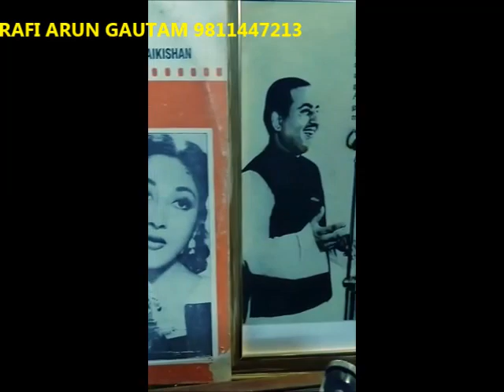FIRST TIME MOHD.RAFI MISSING STANZA TEEN KANASTER PEET PEET KAR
PRESENTS FIRST TIME RARE THIRD STANZA OF MOHD.RAFI SAHAB SONG TEEN KANASTER PEET PEET KAR MOVIE LOVE MARRIAGE
Enjoy the Hits, rarest, unheard and unreleased songs of Mohammed Rafi Sahab.
Rafi Arun Gautam Channel is fully dedicated and committed to sustain Golden Memory of Padamshri Mohammad Rafi Sahab

Like on instagram